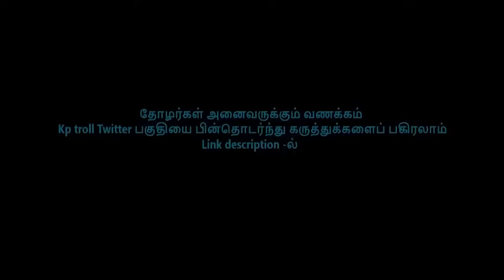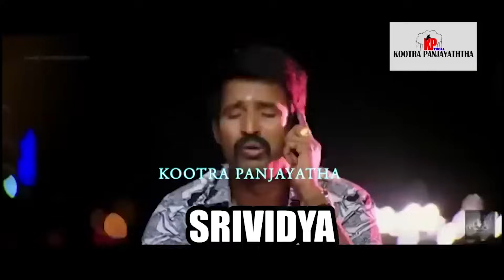எல்லாரும் என்னை குடிகாரினு சொல்றாங்க I DRAVIDIYA LATEST TROLL